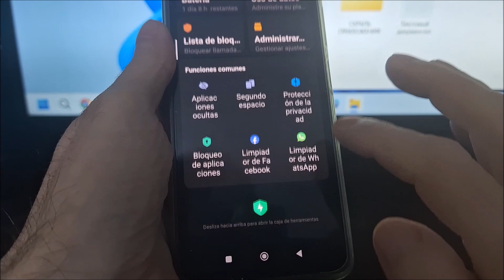Como ocultar aplicaciones en Redmi Note 14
Como ocultar aplicaciones en Xiaomi Redmi Note 14.